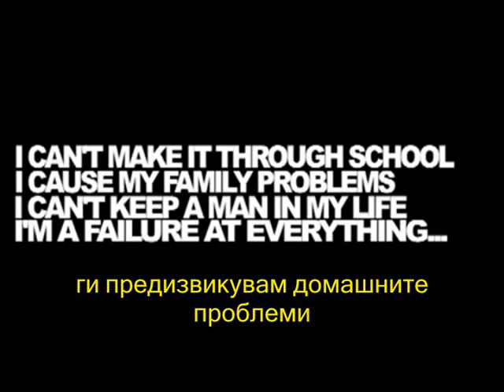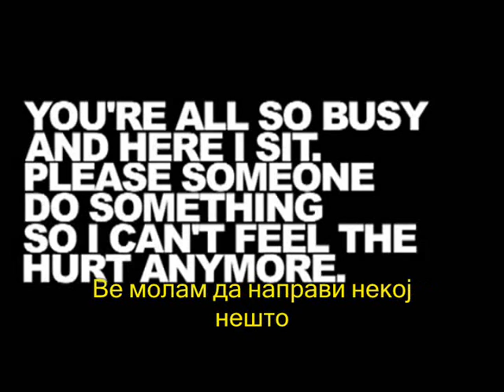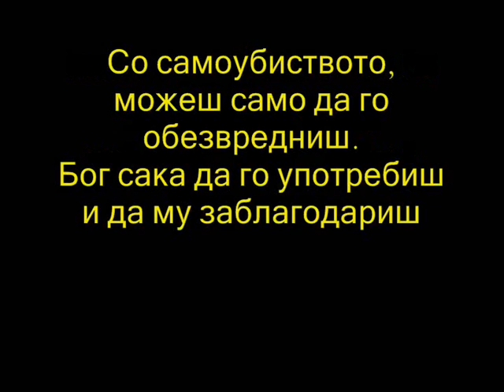Мислите пред Самоубиство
Превод на специфично видео, кое ги опишува мислите на 90% посебно млади луѓе кои имаат намера да се самоубијат..ИМА НАДЕЖ, ИМА ИЗЛЕЗ...